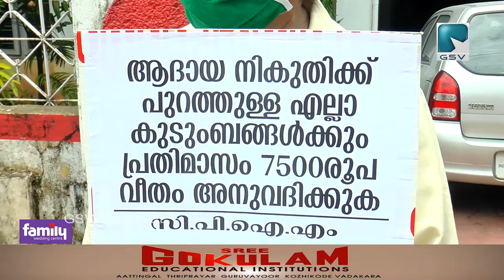അഖിലേന്ത്യ പ്രതിഷേധ ദിനത്തിന്റെ ഭാഗമായി വടകര എടോടിയിൽ സിപിഐഎം പ്രതിഷേധ ധർണ നടത്തി